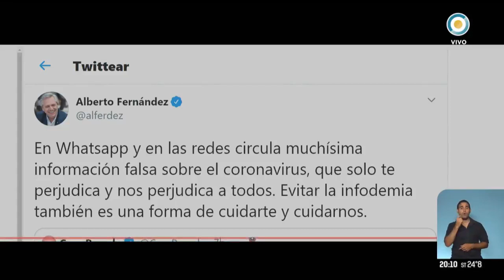Alerta sobre la circulación de información falsa por WhatsApp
Alberto Fernández se refirió a los mensajes sobre el virus atribuidos a trabajadores del Malbrán, desmentidos por el propio centro asistencial.